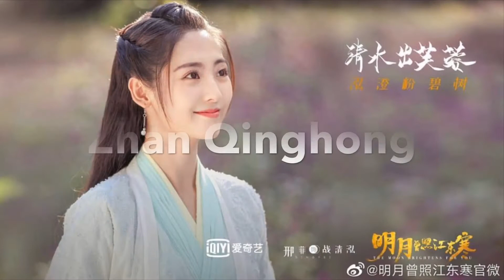Upcoming Chinese drama The Moon Brightens For You